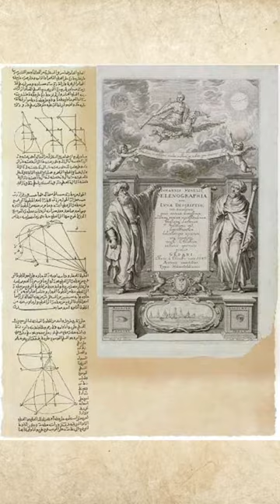İbn-i Heysem ~ Ibn al-Haytham (Alhazen)